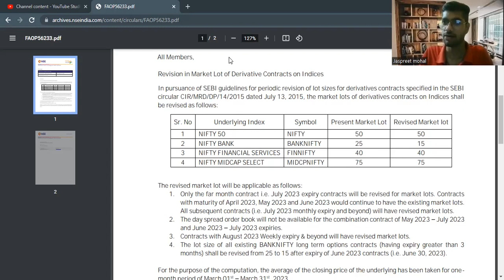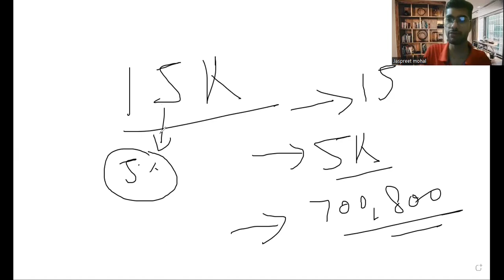BANKNIFTY LOT SIZE AB 15 KA HOGA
BANKNIFTY LOT SIZE AB 15 KA HOGA#stocks

open free demat account with zero AMC charges

Angleone :-
Introducer code : J207246